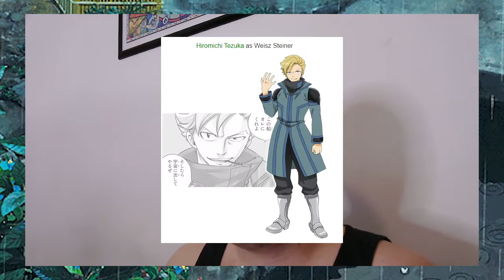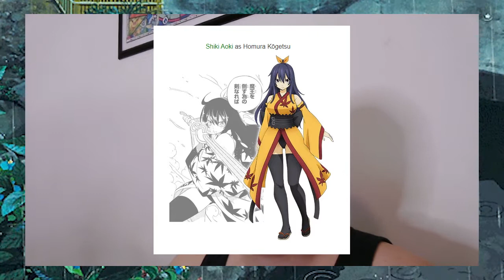Eden Zero is 𝐋𝐎𝐎𝐊𝐈𝐍𝐆 𝐋𝐈𝐊𝐄 𝐀 𝐌𝐀𝐒𝐓𝐄𝐑𝐏𝐈𝐄𝐂𝐄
TOP 101 PlayStation Names! (with some USER SUBMITTED names)

Rehabilitation Training | Demon Slayer Episode 24 Reaction | Raymond Noodles

TOWER OF GOD EPISODE 1 REACTION | IT IS FINALLY HERE!!!

One Eye, One Leg | In/Spectre Episode 1 | Anime Reaction

A Love Letter to The Legend of Zelda

Hashira Meeting | Demon Slayer Episode 23 Reaction | Raymond Noodles

One Piece Episode 2 Reaction - “Enter the Great Swordsman! Pirate Hunter Roronoa Zoro!”

50 NARUTO memes only TRUE NARUTO FANS will understand

Master of the Mansion | Demon Slayer Episode 22 Reaction | Raymond Noodles

garbage tags for that algorithm